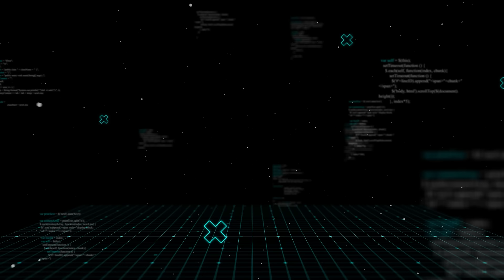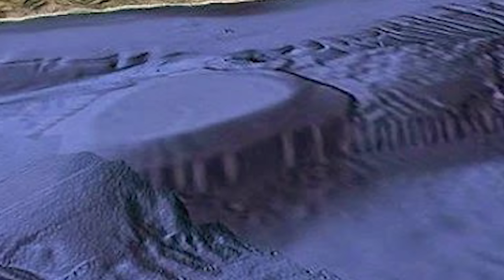Drone Makes A Chilling Discovery In Ocean, No One Is Supposed To See This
The ocean hides secrets that are too shocking to stay buried, but with their unblinking eyes, drones have captured some of those unimaginable mysteries—from bizarre sea creatures to eerie shipwrecks. These chilling discoveries reveal an ocean beyond belief and makes us wonder what else lies in the depths. Brace yourself for 20 of the most astonishing moments ever recorded in ocean, shattering everything you thought you knew about the deep sea.